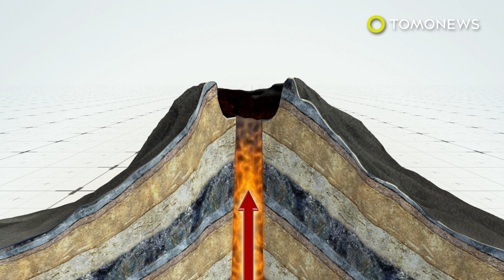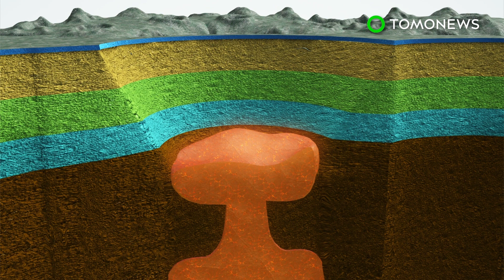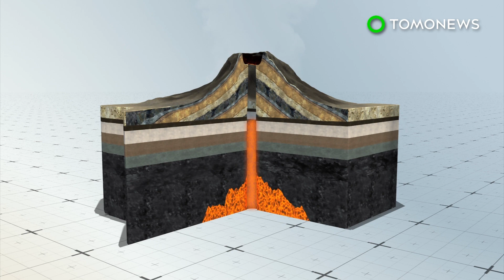Climate change is making hurricanes way more intense - TomoNews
WASHINGTON — Global warming is affecting hurricanes by making them wetter with more energy that intensify faster.